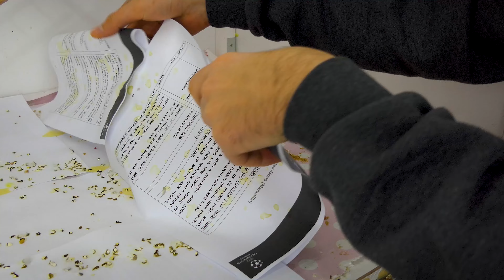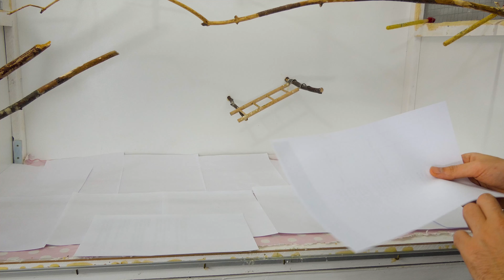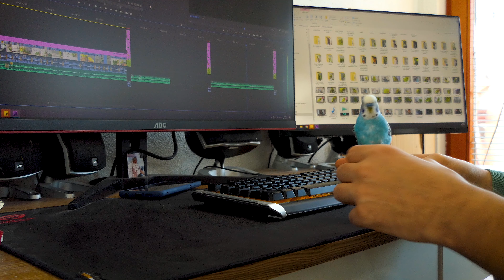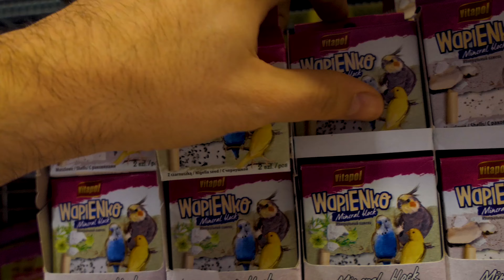How I Spend My Week with Budgies: A Fun Adventure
How weekly routine looks like for my budgies